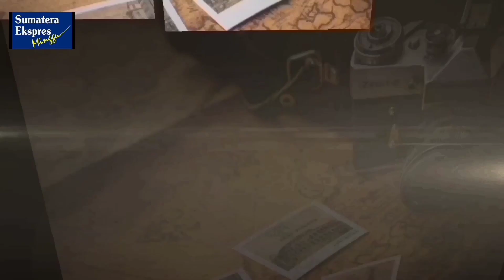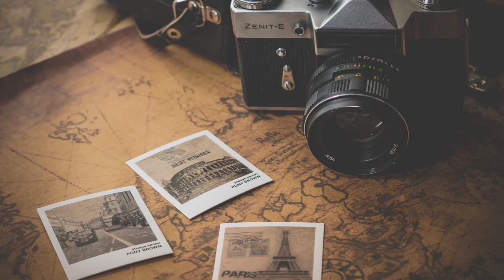Drummer Kaleng Bekas Dapat Hadiah 1 Set Drum, Langsung Gebuk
Drummer Kaleng bekas, Deden Noy, atau lengkapnya Deden Pramana, warga desa Batu Lambang, Bengkulu Selatan, akhirnya mendapat hadiah satu set drum asli dari Bavo Drum Jakarta.
Satu set drum dibawa langsung sang master Drum Indonesia Muhammad Iqbal, atau Yoi Iqbal, player para musisi ternama seperti Padi, Aqnes Monika, Tohpati dan Iwan Fals.
Deden langsung beraksi bersama sang master Drum, adu kehebatan dan saling jajal drum kaleng dan drum asli.
Begitulah Deden Noy, mesti dapat drum asli, drum kaleng tidak akan dijual. Bagi Deden, drum kaleng menyimpan banyak kenangan. Karena kaleng itulah yang melambungkan namanya sampai mancanegara. Meski kaleng, tetapi skil bukan kaleng-kaleng. Mantab Deden, Smoga sukses dan semakin ngetop. Amin...

@REVIEW DRUM KALENG VIRAL DEDEN NOY DI STUDIONYA